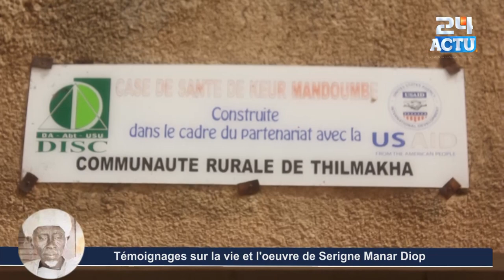Témoignages sur la vie et l'oeuvre de Serigne Manar Diop